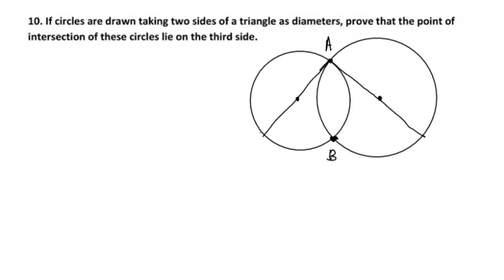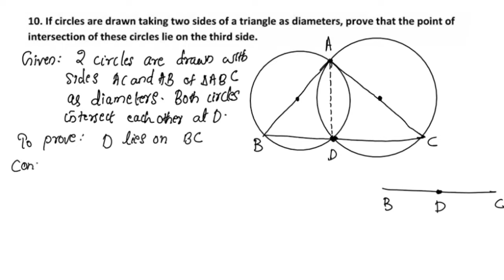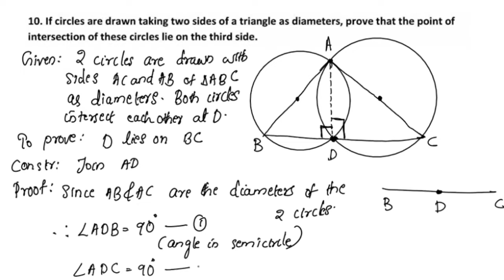Q.no.10 Ex.10.5 CBSE Class 9 Maths Chapter 10 Circles In Malayalam/CBSE Classes By Grace Jose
Topics
1) cbse maths class 9
2) cbse maths class 9 chapter 10
3)cbse classes by grace jose
4) ncert maths solutions
5) circles class 9 maths
6) class9 chapter 10 maths
7)  class 9 maths  chapter 10
8) class 9 circles exercise 10.5 Q.no 10 in malayalam